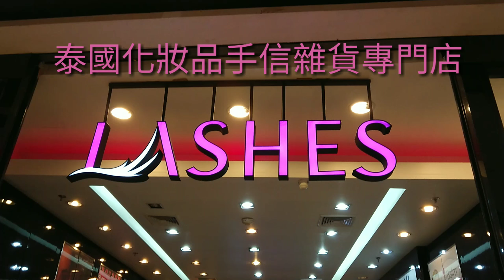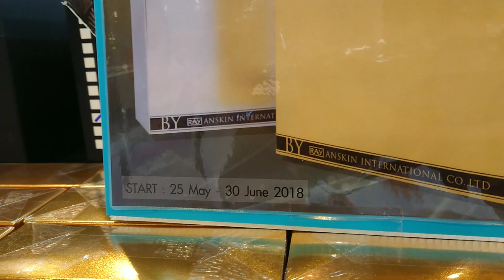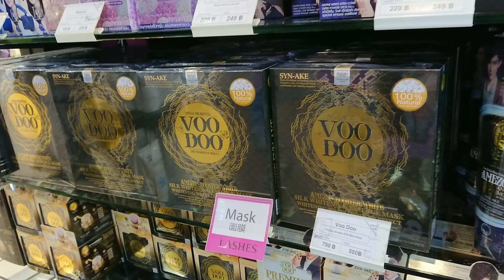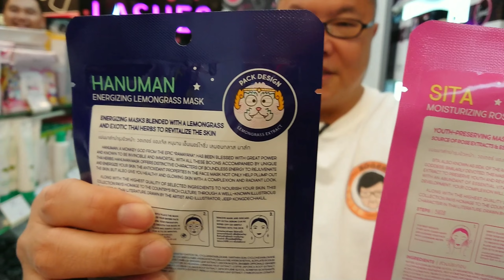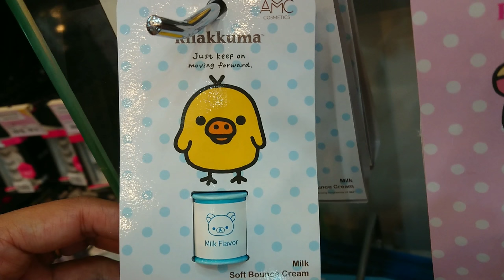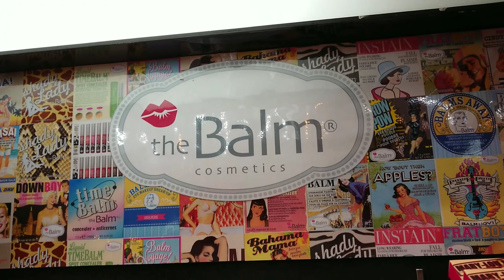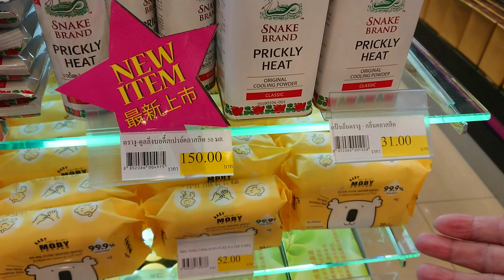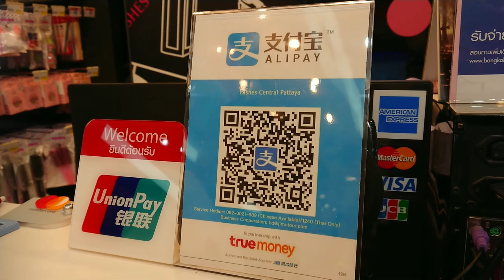泰國化妝品手信雜物掃貨大全